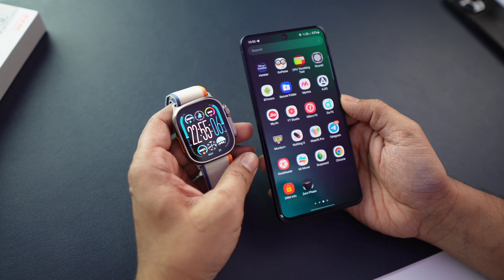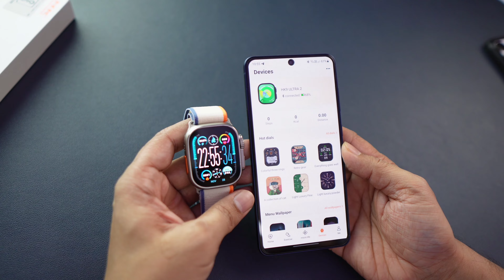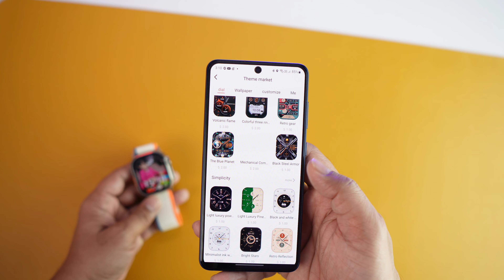HK9 ULTRA 2 Smartwatch Detailed Review | Amoled AOD Diaplay with 60Hz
Hello doston aaj is video me main HK9 ULTRA 2 watch ka detailed Review karne wala hu.